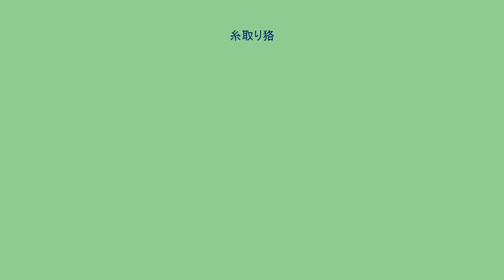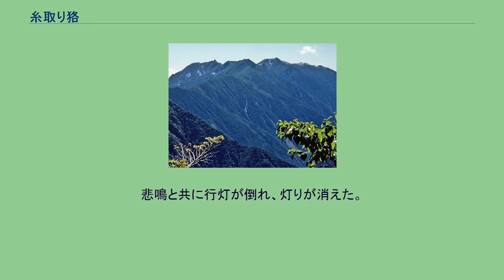糸取り狢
糸取り狢が現れたといわれる鳳凰山 糸取り狢（いととりむじな）は、山梨県の鳳凰山に伝わる妖怪。
老いたムジナが化けたもの。
行灯を携えて糸取り車を回している老婆の姿で現れるが、本体は老婆ではなくこの行灯の方である。
鳳凰山の山小屋を訪れた猟師がこの妖怪に遭遇した際、老婆の方を猟銃で撃ったが手ごたえが無く、行灯の方を撃ったところ、悲鳴と共にムジナが飛び出したという。
岩手県にも以下のような類似の説話がある。
昔、沢内村（現・西和賀町）に入る街道の橋の袂にいつしか一軒の家が現れ、そこに化物が出るという噂が立った。
ある弓の得意な侍が退治に行ったところ、白髪の老婆が行灯を携えて針仕事をしていた。
侍が矢を放つと老婆はやすやすと矢を手で掴んだ。
何本矢を放っても同じで、それきり侍の行方はわからなくなった。
それを聞いた弓の達人たちが次々に化物退治に向かったが、誰1人帰ることはなく、残るは弓には自信がないものの日頃から書に親しんでいる侍だった。
気が進まないまま件の家へ向かう途中、ふと「将を射んとすればまず馬を射よ」の言葉が頭に浮かんだ。
化物の老婆と対峙した侍は、老婆に矢を放ち、老婆が矢を掴むやいなや、続け様に行灯を矢で射抜いた。
悲鳴と共に行灯が倒れ、灯りが消えた。
次の日に侍がその場所へ行くと、家はなく、老いた狸が矢に貫かれて死んでいたという。